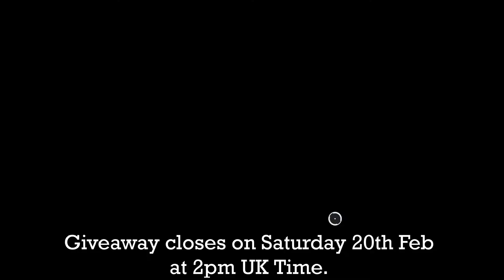Heirloom Opening and Giveaway | Anniversary Event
A special event pack opening video for the Apex LEgends Season 8 Anniversary Event. I managed to get my heirloom shards from the anniversary event in apex legends season 8 and to celebrate I thought I would also give away 1,000 apex coins in this video. The heirloom shards are awesome but I also got 24 really cool event items, mainly legend skins, that I'm really happy with. I use the strategy I talked abut in one of my earlier videos to get the heirloom shards as cheap as possible and this allowed me to save a lot of money and get my 2nd set of heirloom shards. I will be choosing an heirloom live on stream this Saturday and you can help me decide if you come to stream.